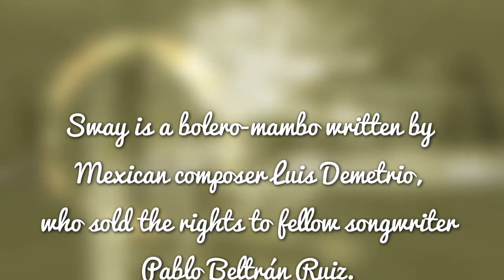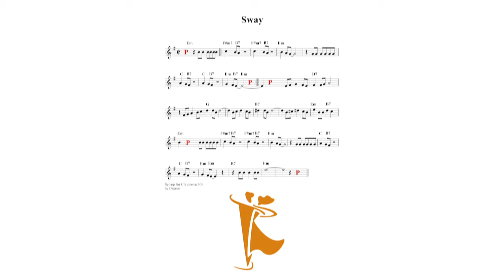Sway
Standards Music by Dagmar